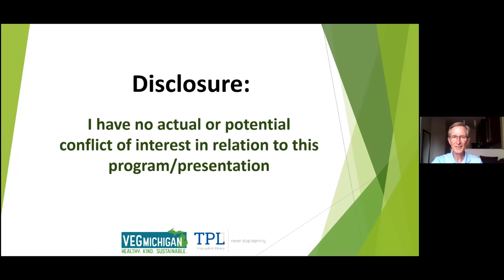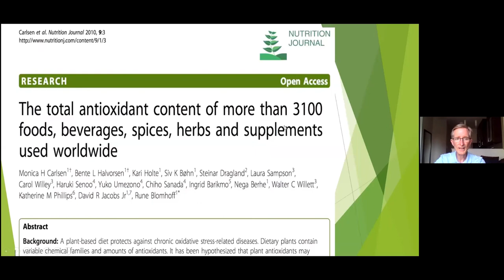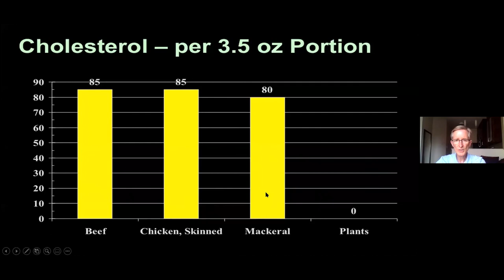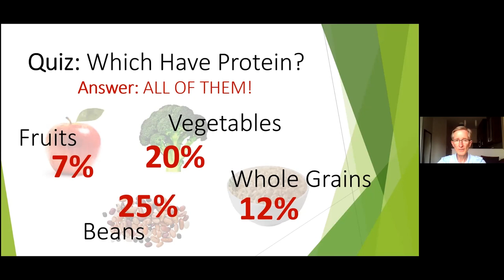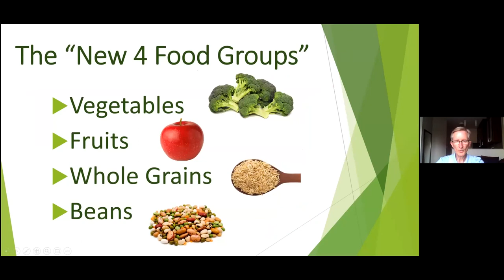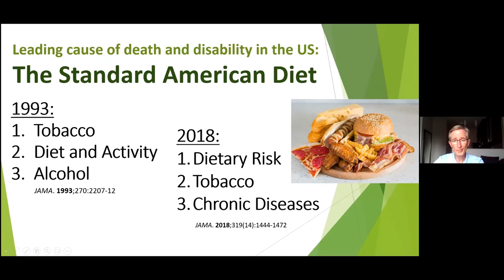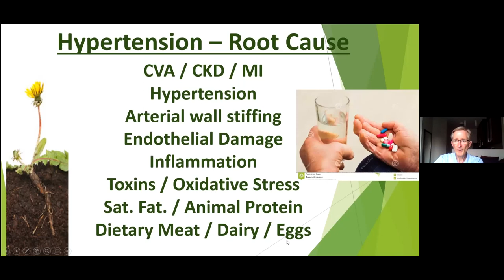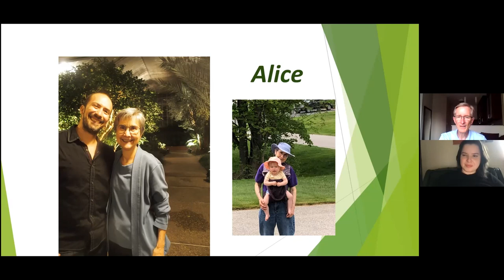Give Yourself the Gift of Health - Presentation and Q&A with Dr. Robert Breakey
Thank you to Dr. Breakey for speaking with us and for staying extra time in order to answer everyone's questions!

LEARN MORE ABOUT VEGMICHIGAN

JOIN YOUR LOCAL VEGMICHIGAN MEETUP GROUP

FOLLOW FOR ALL THINGS VEG IN MICHIGAN

Thank you to the Troy Public Library for hosting this presentation with us.